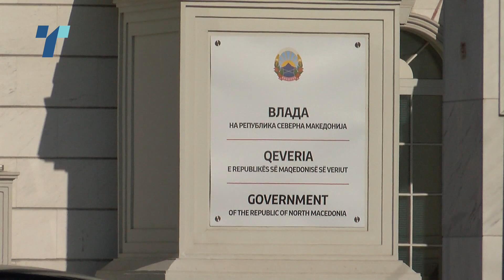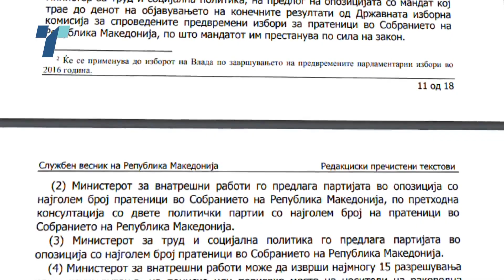Техничката влада не трпи импровизации